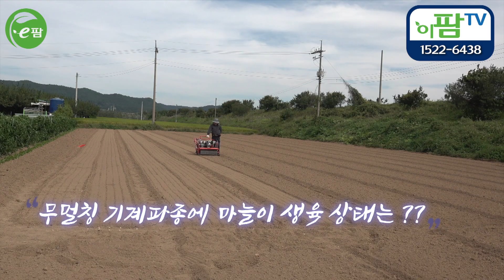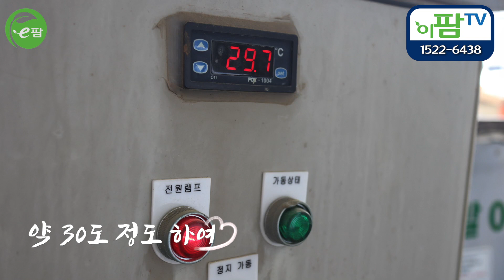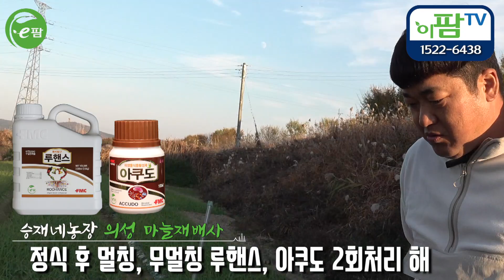마늘 무 멀칭 재배의 현실은??? 성공인가??? 실패인가??? 물 관리 잘하고 계시죠?